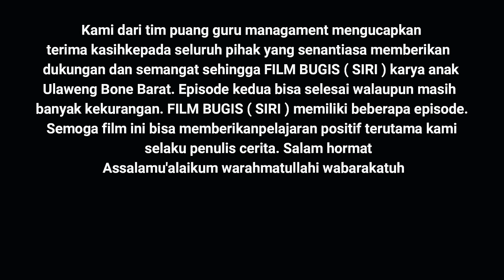"SIRI" episode 3 - FILM BUGIS ULAWENG BONE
dipublikasikan 29 Mei 2022
Assalamualaikum film ini di angkat berdasarkan kisah nyata penulis dan rekan .sehingga dibuat dalam bentuk film .dengan maksud memberikan edukasi kepada kita semua agar tetap mempertimbangkan suatu perkara yang di anggap rentang terhadap kesalapahaman. mohon maaf bila ada kata kata atau peran yang diperankan pemain tidak sesuai yang di inginkan. semua pemain merupakan pemula yang mau berkarya didunia perfilman dan mengasah kemampuan untuk akting. mohon maaf toatas segala kekurangan didalam video ini, dan terimaksih yang sebesar besarnya kepada kepala Desa Ulaweng Cinnong Kab. Bone beserta Staf dan juga saudari Nur Afni dan saudara ardiansyah  beserta keluarganya yang telah memberikan Izin untuk menggunakan rumahnya sebagai lokasi Syuting. teruslah support chanel kami dengan cara Subscribe,like ,Share dan coment. @Andi Amri_Amsir . Terimaksih Wassalam.